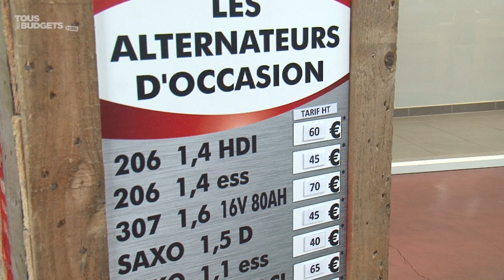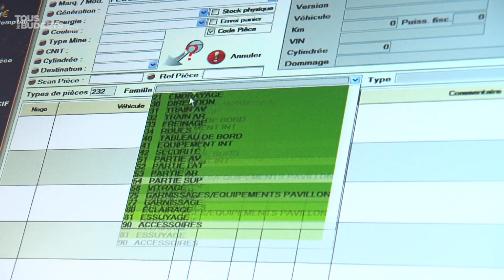Réparer sa voiture avec des pièces d'occasion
En matière d'automobile, les Français gardent un œil sur les différents coûts et notamment ceux liés à l'entretien. Le prix des pièces détachées a augmenté de 13% entre 1998 et 2013 (source INSEE, calculs DGCCRF, mars 2013). Les automobilistes se tournent alors vers des centres qui proposent tous types de pièces auto d'occasion. Ils diminuent ainsi leurs factures jusqu'à 50%. Reportage à Saint-Etienne (42).